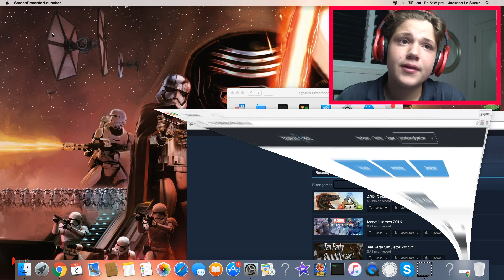Tea Party Simulator 2015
This is about jackson trying out a game where you need to make a meal for a bear. Please like and ENJOY!!!